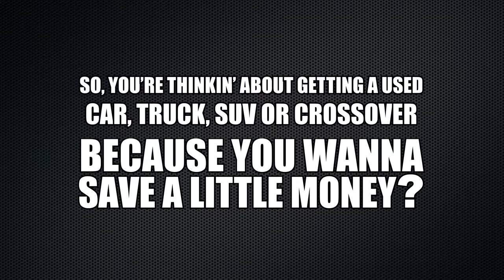Why Would Anyone... :60 - Sunset Chevrolet in Sumner Washington